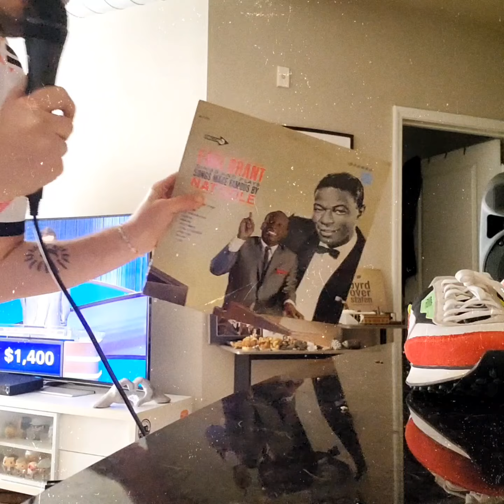01/31/24 - Day 31 - Dog Sniffing (forgot the outro, off to go get maced)